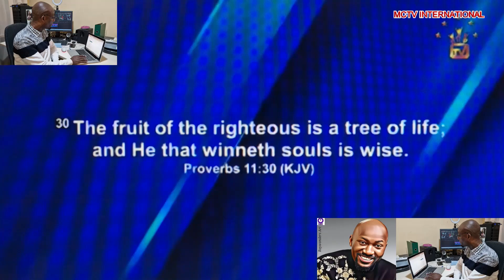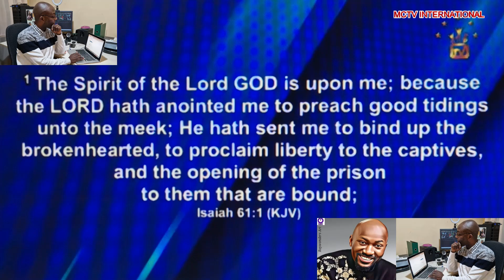HOW PASTORS ARE MAKING MONEY, APOSTLE JOHNSON SULEMAN